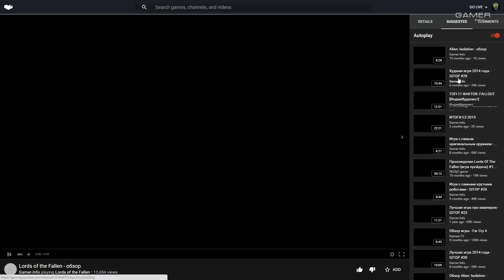ИТОGI #70 - Until Dawn, Divinity: Original Sin 2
А вот и пятница, соответственно, и пятничный выпуск видеодайджеста ИТОGI. Последний летний блок новостей ознаменовался сентябрьскими играми для Xbox Live Gold и PS+, выходом Until Dawn, Trine 3: The Artifacts of Power и Youtube Gaming, анонсы игр и прочие интересности. Будь с нами, будь в курсе!